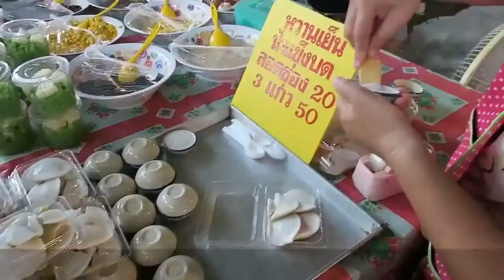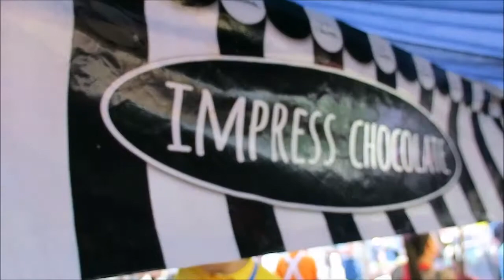Thai Street Food Chocolate Display, Street Market Food Bangkok, Pattaya Street Food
Thai Street Food Chocolate Display, Street Market Food Bangkok, Pattaya Street Food - Vlog